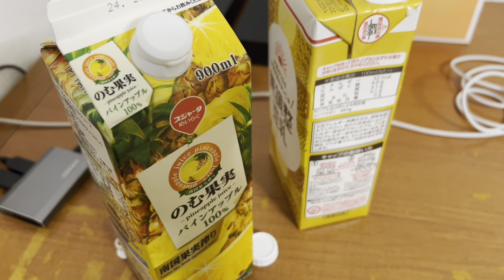パイン豆乳をやってみた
パインナップルジュースと無調整豆乳を混ぜて飲んでみたという簡単動画
味はまあまあだが、割合が難しい

A simple video of mixing pineapple juice and unadjusted soy milk and drinking it.
The taste is ok, but the proportions are difficult.

अनानास का रस और असमायोजित सोया दूध मिलाकर पीने का एक सरल वीडियो।
स्वाद ठीक है, लेकिन अनुपात कठिन है।
anaanaas ka ras aur asamaayojit soya doodh milaakar peene ka ek saral veediyo.
svaad theek hai, lekin anupaat kathin hai.

আনারসের জুস এবং অপরিবর্তিত সয়া দুধ মিশিয়ে পান করার একটি সাধারণ ভিডিও।
স্বাদ ঠিক আছে, কিন্তু অনুপাত কঠিন।
Ānārasēra jusa ēbaṁ aparibartita saẏā dudha miśiẏē pāna karāra ēkaṭi sādhāraṇa bhiḍi'ō.
Sbāda ṭhika āchē, kintu anupāta kaṭhina.

Video sederhana mencampurkan jus nanas dan susu kedelai yang belum disesuaikan lalu meminumnya.
Rasanya oke, tapi proporsinya sulit.